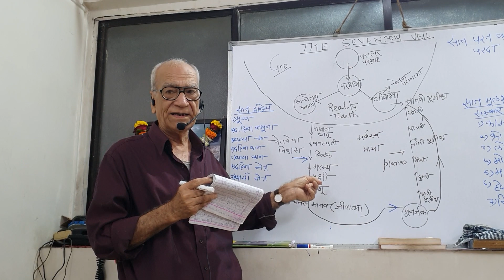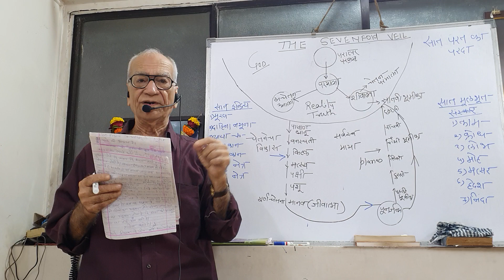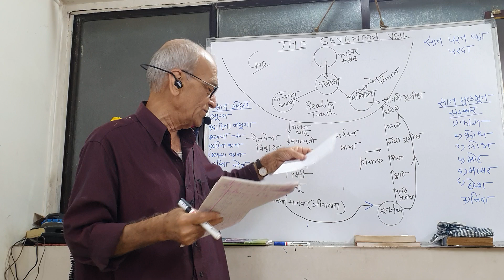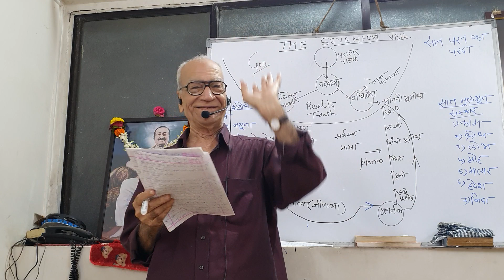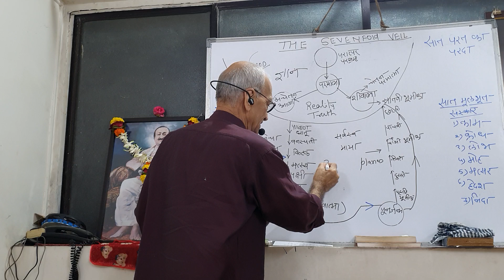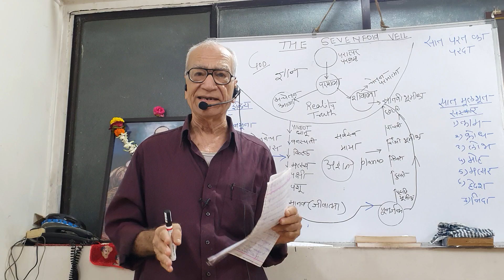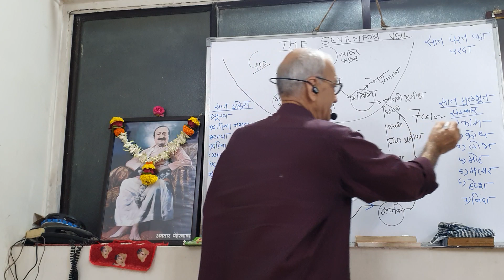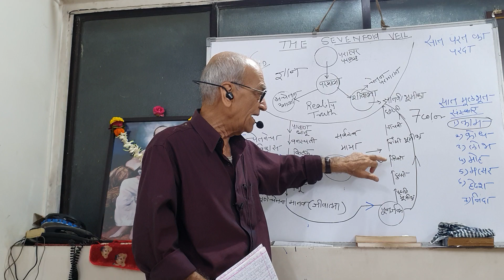God speaks by Avatar Meher Baba Ch-7 .Part-2